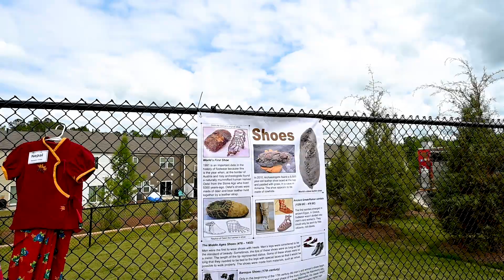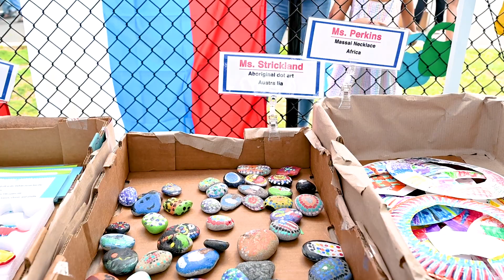TMSA Cultural Festival 2023